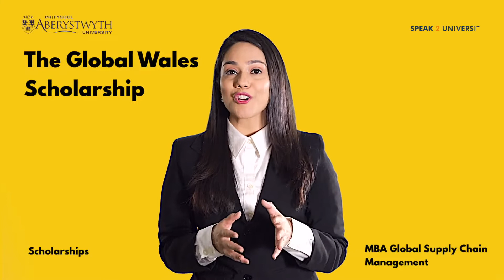MBA Global Supply Chain Management - Scholarships - Aberystwyth University (UK)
MBA Global Supply Chain Management is a 1 Year, Full-Time, Master's Level Course taught at Aberystwyth University, and here are the top reasons to opt for this course.

✅ Students will learn about diversified topics related to recruitment & selection, employee motivation & remuneration & diversity in employment during class lectures & practical sessions.
✅ Experienced academic professors at Aberystwyth University also teach about the latest trends in financial analysis, business economics, leading people & organizations.